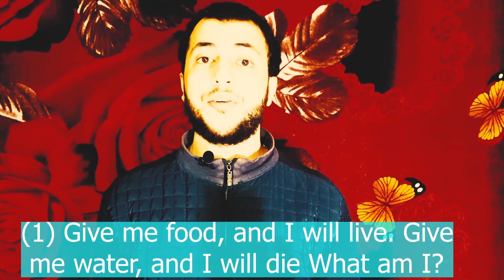✨ ENJOY WATCHING NEW ENGLISH VOCABS WITH PICTURES. ✨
LEARNING ENGLISH WORDS WITH PICTURES IS ONE OF THE FASTEST STRATEGY AND THE BEST WAY TO REMEMBER THEM.
HOW TO LEARN 100+ ENGLISH WORDS A DAY. ENGLISH VOCABULARY.
Advanced English Vocabulary - Words to INSPIRE ✨
commonly mispronounced words, words you pronounce wrong, british english, british english pronunciation, british accent, english with lucy, difficult pronunc.
eacher Tiffani, English, speak english with tiffani, how to speak english, speak english, how to learn english, how to study english, advanced english learn.